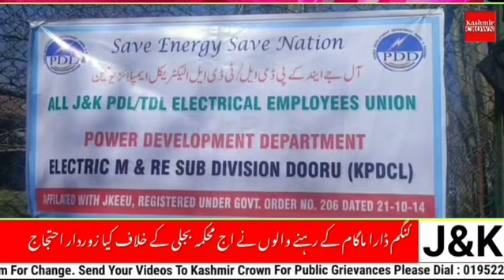Urdu News 05 Mar 2021